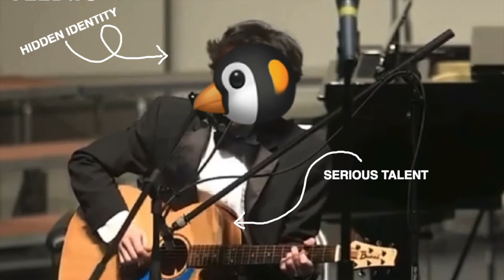SDTV Promo 2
SDTV is a combined effort of students across MCPS to keep their fellow students, families, and friends informed of world events, and occupied during the time off from school. New shows every Tuesday and Thursday. Encore broadcasts on Wednesdays and Fridays.